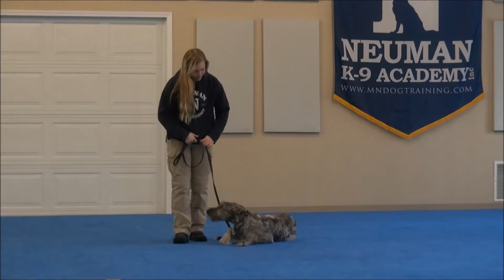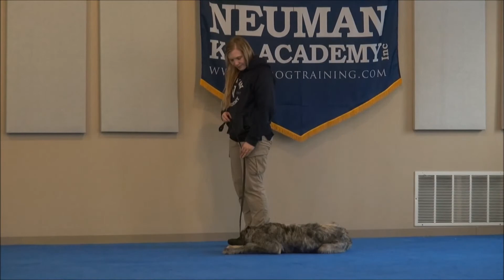Leona (Irish Wolf Hound) Puppy Camp Dog Training Video Demonstration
Leona (Irish Wolf Hound) graduated from the dog training boot camp at Neuman K-9 Academy. This program included obedience commands to sit, stay, heel or walk on a loose leash, come when called, proper etiquette, no jumping up, meeting and greeting people under control, and running on a treadmill.

Our dog training camp provides programs for Irish Wolf Hounds such as boot camp, obedience training, and puppy camp.